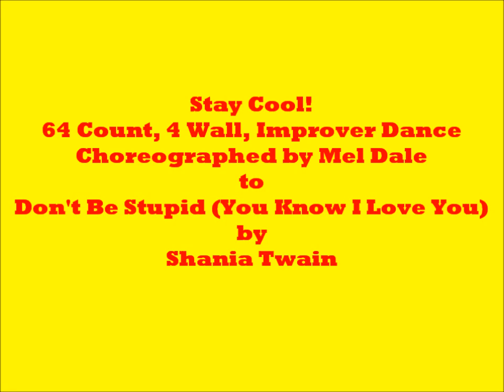Stay Cool! - with Phoenix Line Dance Club, Northern Cyprus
64 Count, 4 Wall, Improver Level Line Dance, Choreographed by Mel Dale (Northern Cyprus) to Don't Be Stupid (You Know I Love You) by Shania Twain. Videographer: Helen Burt